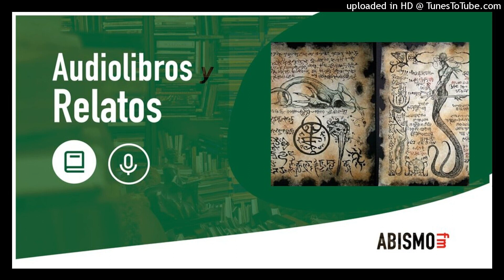El ceremonial. H. P. LOVECRAFT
Capítulo 125 de Audiolibros y Relatos, un podcast literalmente literario. Para empezar este recién estrenado 2022 he decidido que sería muy buena opción volverte a traer un clásico entre los clásicos. Para muchos, el padre de la literatura de terror. Y, como las anteriores veces, lo había traído Luís Carballés, me he querido quitar esa espinita. Hoy toca una buena dosis de H. P. Lovecraft.

El relato empieza en el minuto 4:44. Si quieres escucharlo y leer el post dedicado en la web